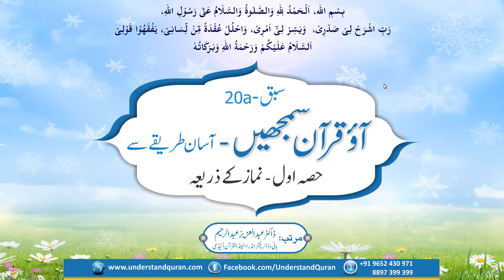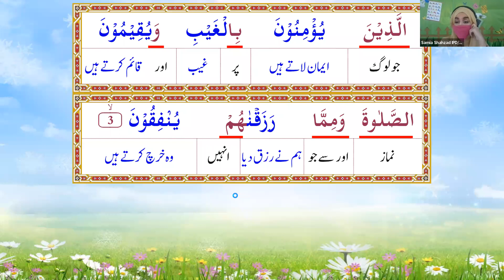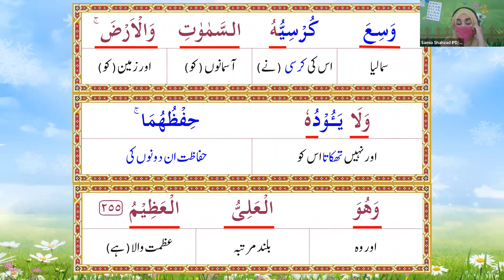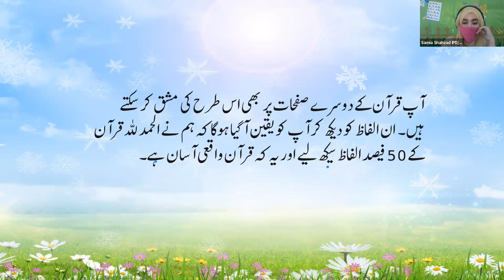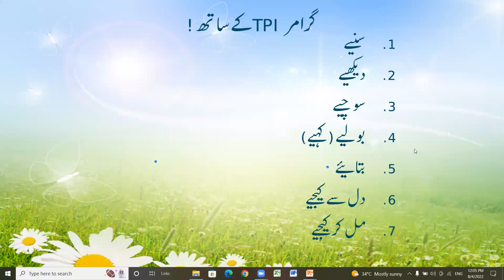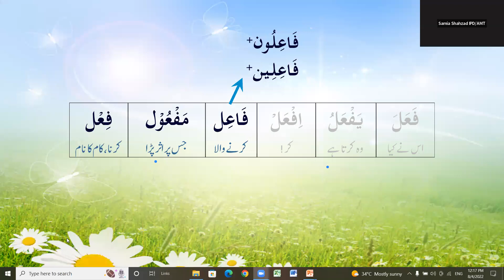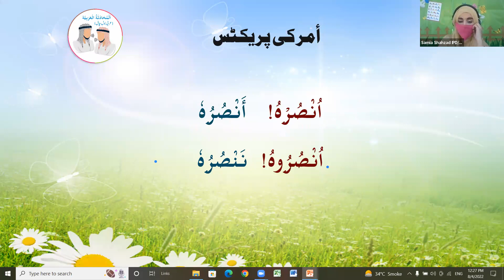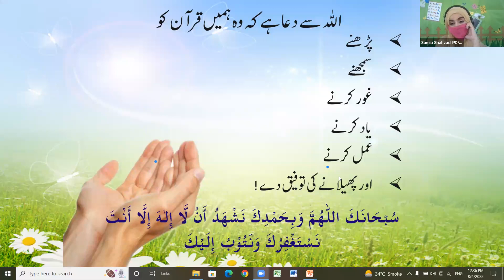QC1 Batch 371 Lesson 20